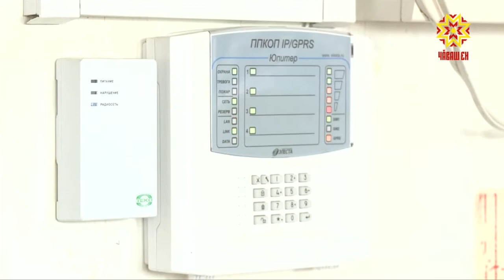В загородных лагерях Чувашии началась первая смена.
Родители, отпуская детей на самостоятельный отдых, должны быть уверены в их безопасности. Как она обеспечивается в детском оздоровительном лагере «Звездный», выясняли сотрудники прокуратуры Республики.